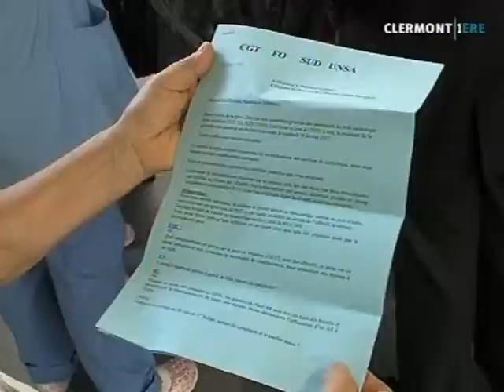Grève en cardiologie au CHU Gabriel Montpied (Clermont)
Vous voulez conserver ce reportage ?
 A Clermont, le personnel du service de cardiologie du CHU Gabriel Montpied a entamé une grève pour dénoncer le manque de moyens.